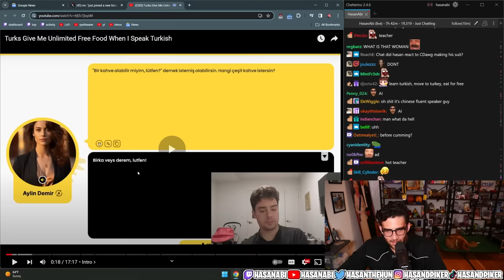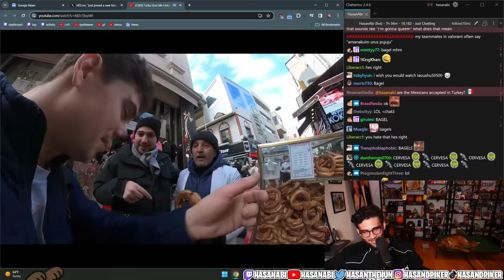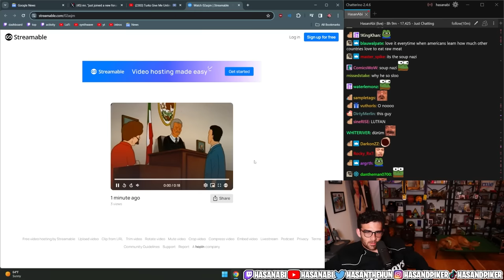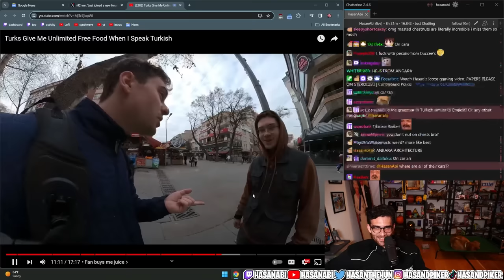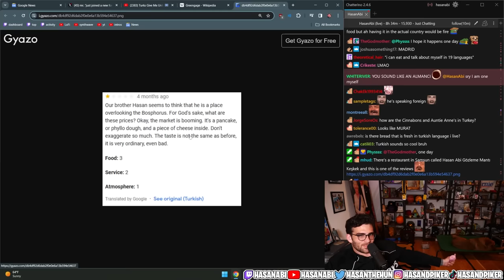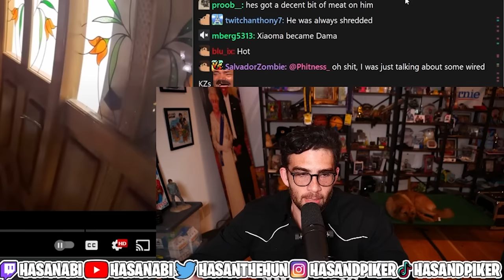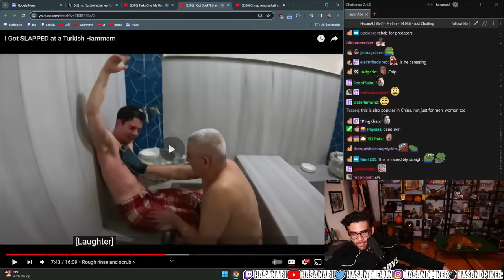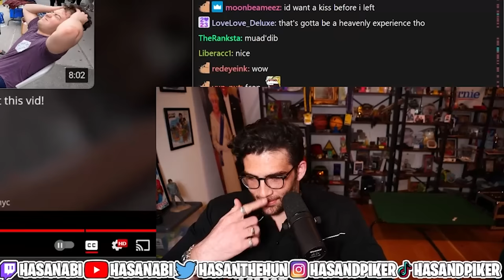Turkish Man Reacts to Xiaoma Visiting Turkey | Hasanabi Reacts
Hasan reacts to the famous language expert, Xiamanyc, learning Turkish and going to the country to try to speak the language with the locals and also partake in their culture and customs!